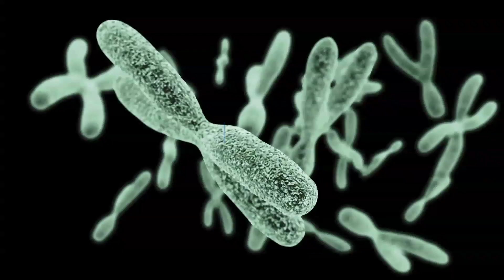Faster cancer screening from lab-on-chip test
A new testing process developed by NUS Biomedical Engineers screens telomere biomarkers, enabling earlier detection of cancer and other diseases more quickly and at lower cost than current tests.

Be inspired by Engineering.